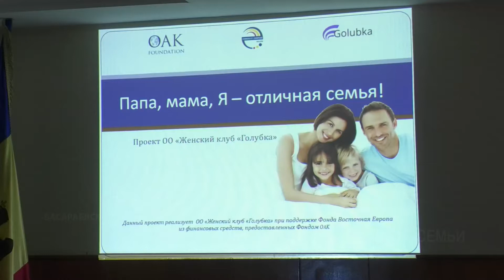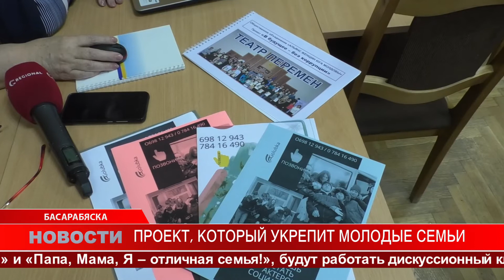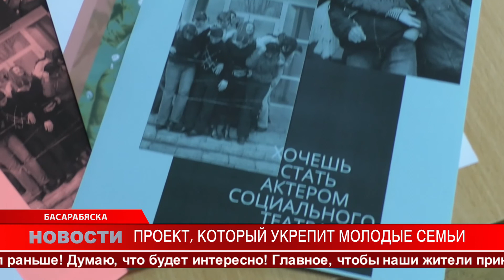ПРОЕКТ, КОТОРЫЙ УКРЕПИТ МОЛОДЫЕ СЕМЬИ